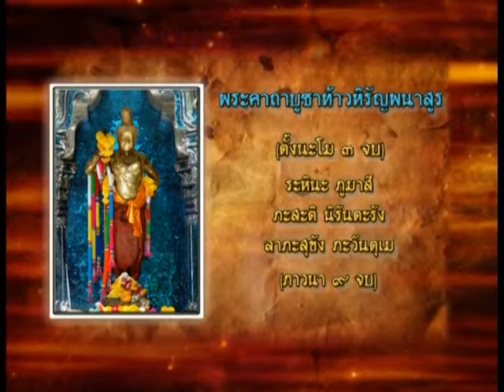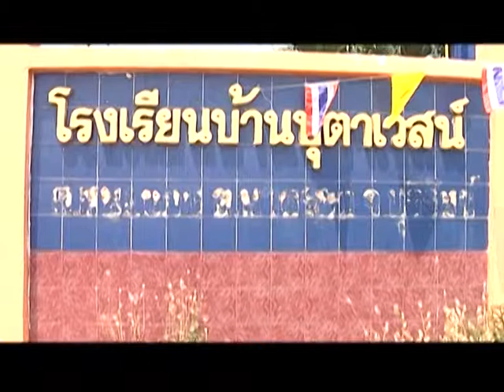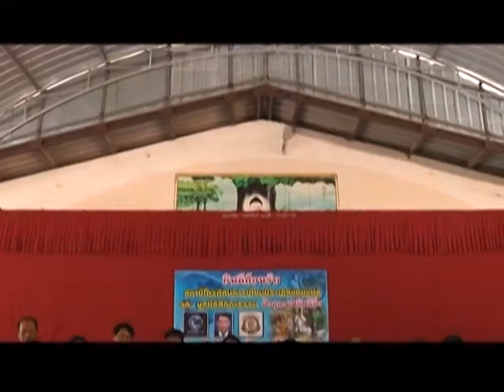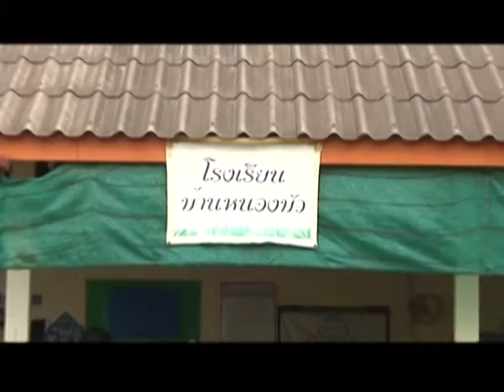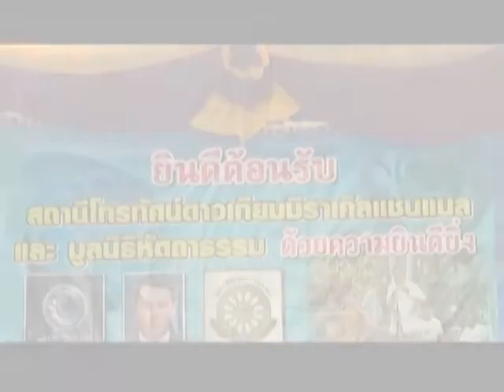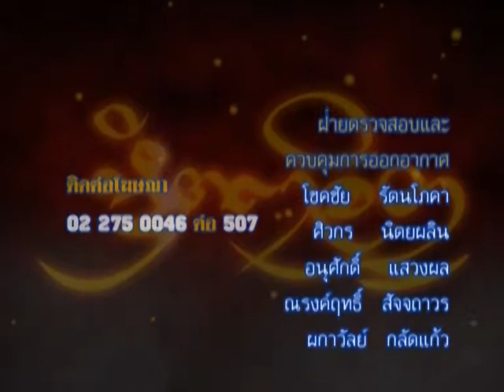รายการหัตถจิต | 01/05/58 | EP 4/4